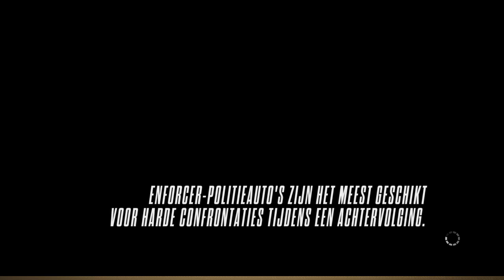Need For Speed Rivals - Schokgolf - Deel 12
Op mijn kanaal vind je Lets play en reviews over de nieuwste games en software! Ik, Vincent, zorg dagelijks voor nieuwe gameplays en geef mijn mening over nieuwe games. Op TheDutchTerms kun je de volgende games tegenkomen: fifa 2013 & fifa 2014, minecraft the kingdom, assasins creed (AC), just dance, battlefield, call of duty, en natuurlijk minecraft tekkit! Ook komen er af en toe hillywood vlogs! Alle video's op mijn kanaal zijn in het Nederlands (Dutch) en hebben een HD kwaliteit met een resolutie van 1080p of 720p.